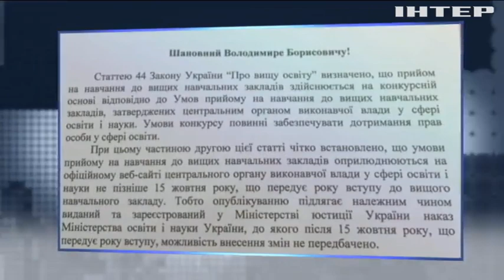Реформа медобразования: абитуриентам изменили проходной балл